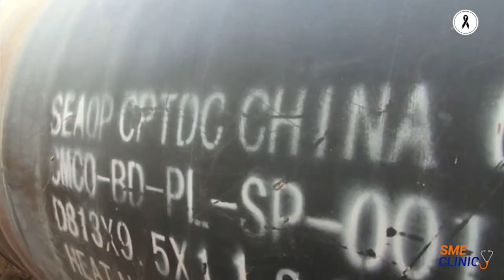เปิดธุรกิจดาวรุ่งปี 2017 ใน CLMV โอกาสทองนักลงทุนไทย EP.3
ตอนที่ 1 เปิดธุรกิจดาวรุ่งปี 2017 ใน CLMV โอกาสทองนักลงทุนไทย
ออกออกอากาศ  วันที่ 23 มีนาคม 2560
ช่วงที่ 2 - คุณนิยม  ไวยรัชพานิช  รองประธานกรรมการ สภาหอการค้าแห่งประเทศไทย
ช่วงที่ 3 -  ดร.เสาวรัจ  รัตนคําฟู  นักวิชาการอาวุโส สถาบันวิจัยเพื่อการพัฒนาประเทศไทย (ทีดีอาร์ไอ)
ช่วงที่ 4 - คุณบีไยกุมาร    ปานเดย์   Internation Brand Manager บริษัท ซาบีน่า จำกัด (มหาชน) ผู้ดำเนินธุรกิจเสื้อผ้า ชุดชั้นในสตรี ในกลุ่มประเทศ CLMV